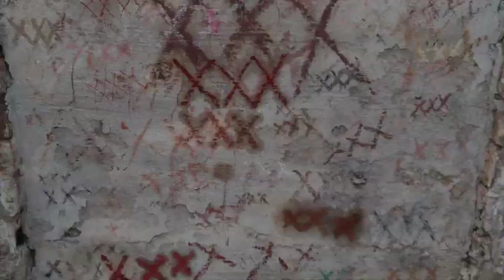THE VEIL Book Trailer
THE VEIL - Devil's Isle Book One - Chloe Neill